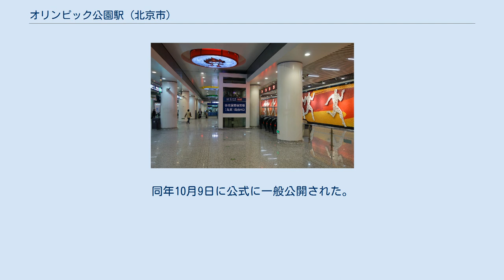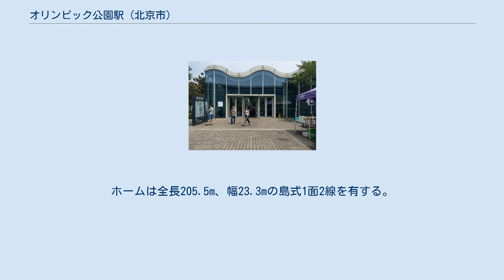オリンピック公園駅 (北京市)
オリンピック公園駅（オリンピックこうえんえき）は中華人民共和国北京市朝陽区にある、北京地下鉄の駅。
8号線と15号線が乗り入れ、接続駅となっている。
 8号線のオリンピック公園駅は2005年6月8日に建築が開始され、主要な構造物は2006年9月8日に完成した。
 2008年7月19日に8号線の駅が開業したが、8号線自体が北京オリンピック・パラリンピックの影響で、オリンピック村に登録されたメディア関係者・ボランティア・選手・コーチ等の関係者のみしか利用ができなかった。
同年7月30日、夏季オリンピック開会式のリハーサルのため、リハーサルチケットを保持する観客にも開放された。
その後のオリンピックとパラリンピックの間はオリンピックID登録カードを所有する者と観戦チケットを所有する観客にも解放されたが、2008年9月1日から10月8日までは運行を中止していた。
同年10月9日に公式に一般公開された。
 2009年、15号線の建設計画が承認され、オリンピック公園駅が15号線と8号線の乗換駅となることが決定した。
15号線の駅は2011年1月に建設が開始され、2014年12月28日に開業した。
 地下駅。
8号線と15号線の駅施設は別々にあり、互いは連絡通路で結ばれている。
駅真上から見ると"L"字を180度回転した形となっている。
 8号線は改札階が地下1階、ホーム階が地下2階となっている。
ホームは全長228.2m、幅24.9メートルの島式1面2線を有する。
開業当初からホームドア設置。
 『海』をテーマとしたデザインとなっている。
 15号線は改札階が地下3階、ホーム階が地下4階となっている。
ホームは全長205.5m、幅23.3mの島式1面2線を有する。
 両路線ともに案内上ののりば番号は設定されていない。
 2008年北京オリンピック・パラリンピックの中心地として整備された街並みが広がる。